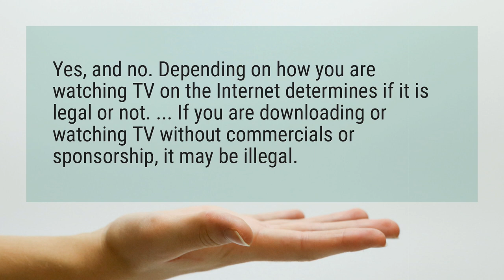Is Live Net TV legal?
Yes, and no. Depending on how you are watching TV on the Internet determines if it is legal or not. ... If you are downloading or watching TV without commercials or sponsorship, it may be illegal.